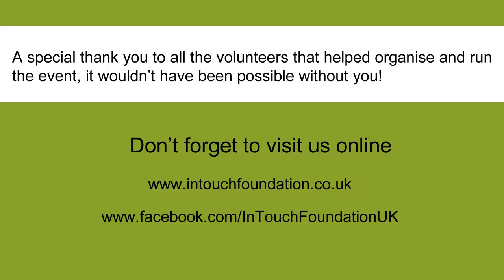InTouch Foundation Funday and Bazaar Saturday 22nd June 2013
A partnership event between, InTouch Foundation, Carlton Bolling College and Bradford Council neighbourhood service.  Over 60 stalls of all kinds and over 1000 visitors attended.